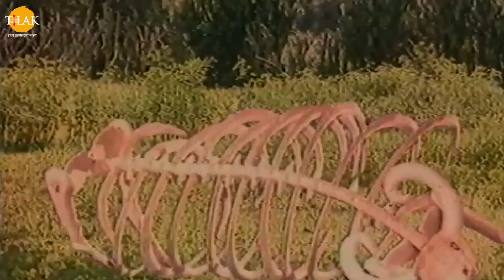ராமானந்த் சாகரின் இராமாயண கதைகள் | என் பலம் உனக்கு ஈடாகுமா | Tilak Tamil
இராமாயண கதைகளை கண்டுகளியுங்கள்.

இராமாயணம் என்பது அதே பெயரில் உள்ள பண்டைய இந்திய சமஸ்கிருத காவியத்தை அடிப்படையாகக் கொண்ட ஒரு இந்திய தொலைக்காட்சித் தொடர். இந்த நிகழ்ச்சி முதலில் 1987 மற்றும் 1988 க்கு இடையில் டிடி நேஷனலில் ஒளிபரப்பப்பட்டது. இதை ராமானந்த் சாகர் உருவாக்கி, எழுதி, இயக்கியுள்ளார். இந்த நிகழ்ச்சி முதன்மையாக வால்மீகியின் 'ராமாயணம்' மற்றும் துளசிதாஸின் 'ராம்சரித்மனாஸ்' ஆகியவற்றை அடிப்படையாகக் கொண்டது. இந்தத் தொடரில் பார்வையாளர்களின் எண்ணிக்கை 82 சதவீதமாக இருந்தது, இது எந்த இந்திய தொலைக்காட்சித் தொடருக்கும் சாதனை படைத்தது. இந்தத் தொடர் 2020 கொரோனா வைரஸ் பூட்டுதலின் போது மீண்டும் ஒளிபரப்பப்பட்டது மற்றும் உலகளவில் பல பார்வையாளர் பதிவுகளை முறியடித்தது, இதில் உலகில் இதுவரை பார்த்திராத தொலைக்காட்சி நிகழ்ச்சிகளில் ஒன்றான சாதனையை படைத்தது, ஏப்ரல் 16, 2020 அன்று 77 மில்லியன் பார்வையாளர்களைக் கொண்டது.

ராமானந்த் சாகர் தயாரித்து இயக்கியுள்ளார்
இணை இயக்குநர்கள் - ஆனந்த் சாகர், மோதி சாகர்
நிர்வாக தயாரிப்பாளர்கள் - சுபாஷ் சாகர், பிரேம் சாகர்
தலைமை தொழில்நுட்ப ஆலோசகர் - ஜோதி சாகர்
திரைக்கதை மற்றும் உரையாடல்கள் - ராமானந்த் சாகர்
இசை - ரவீந்திர ஜெயின்
தலைப்பு பாடல் - ஜெய்தேவ்
ஆராய்ச்சி மற்றும் தழுவல் - பானி மஜும்தார், விஷ்ணு மெஹ்ரோத்ரா
ஆசிரியர் சுபாஷ் சேகல்
கேமராமேன் - அஜித் நாயக்
விளக்கு - ராம் மட்கைக்கர்
ஒலி ரெக்கார்டிஸ்ட் - ஸ்ரீபாத், இ ருத்ரா
வீடியோ ரெக்கார்டிஸ்ட் - ஷரத் முக்கன்வார்

ராமாக அருண் கோவில்
சீதையாக தீபிகா சிக்காலியா
லக்ஷ்மனாக சுனில் லஹ்ரி
ராவணனாக அரவிந்த் திரிவேதி
அனுமனாக டாரா சிங்
பாரதமாக சஞ்சய் ஜாக்
சத்ருக்னாவாக சமீர் ராஜ்தா
சுக்ரீவ் / வாலியாக ஷியாம்சுந்தர் காலானி
இந்திரஜித் (மேக்னாட்) ஆக விஜய் அரோரா
தசரத் ஆக பால் துரி
க aus சல்யாவாக ஜெயஸ்ரீ கட்கர்
கைகேயியாக பத்ம கன்னா
சுமித்ராவாக ரஜ்னி பாலா
விபீஷனனாக முகேஷ் ராவல்
கும்பகர்ணனாக நலின் டேவ்
மண்டோதரியாக அபராஜிதா
இந்திரனாக சதீஷ் கவுல்
மந்தாராவாக லலிதா பவார்
ஷுர்பனகாவாக ரேணு தரிவால்
ஜனாக் ஆக முல்ராஜ் ராஜ்தா
சுனைனாவாக உர்மிளா பட்
வசிஷ்டாவாக சுதிர் தல்வி
சுமந்தாக சந்திரசேகர்
சிவனாக விஜய் காவிஷ்
ஜம்பவனாக ராஜ்ஷேகர் உபாத்யாய்
அங்கட் ஆக பஷீர் கான்
உர்மிலாவாக அஞ்சலி வியாஸ்
மாண்டவியாக சுலக்ஷனா காத்ரி
நிராக கிரிஷ் சேத்
நீரலாக கிரிராஜ் சுக்லா